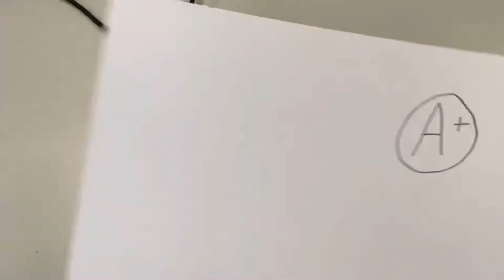Tricky Test 👩‍🏫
1st Film 🎞